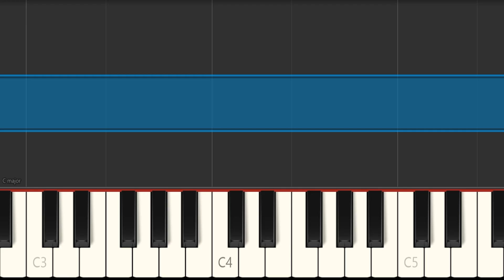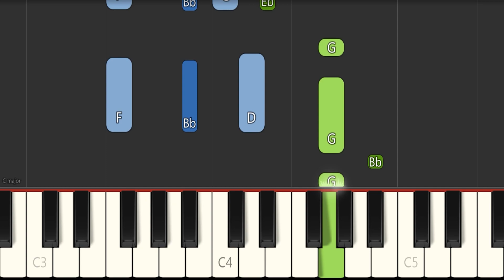George Gershwin - The Man I Love - Jazz Piano Tutorial